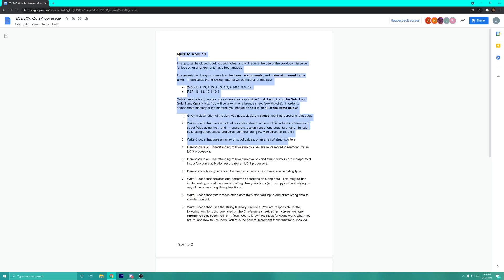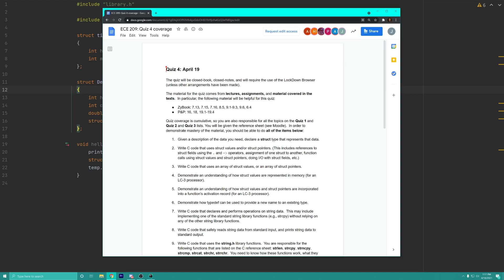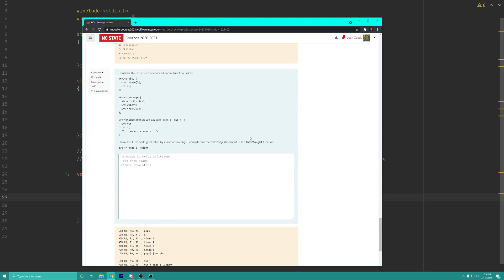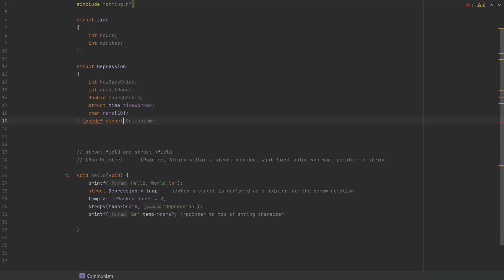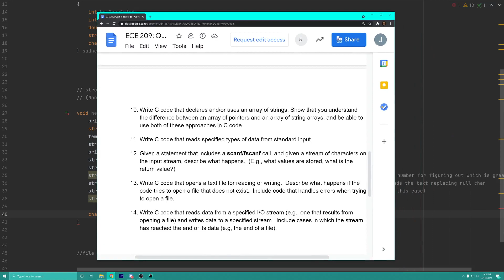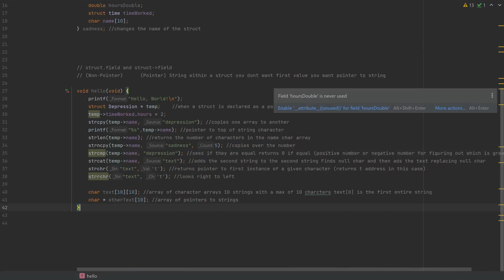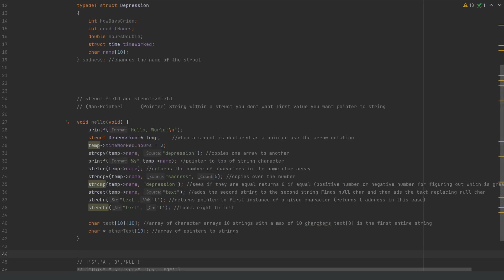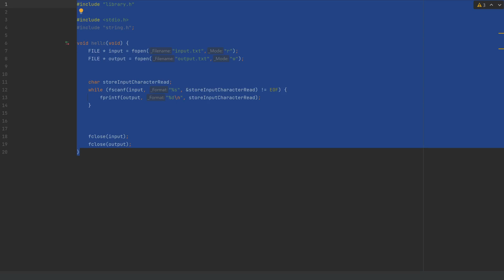NCSU ECE209 Test 3 Review Session Spring 2021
Very spicy review session